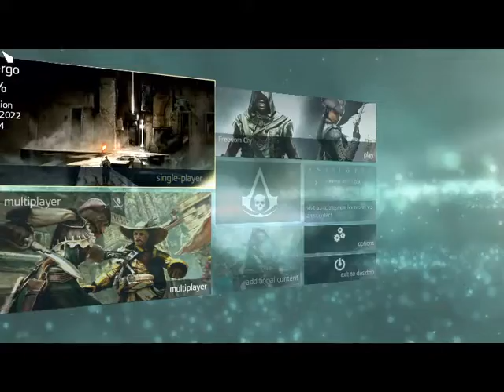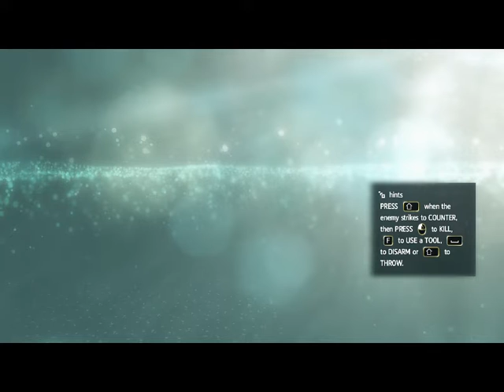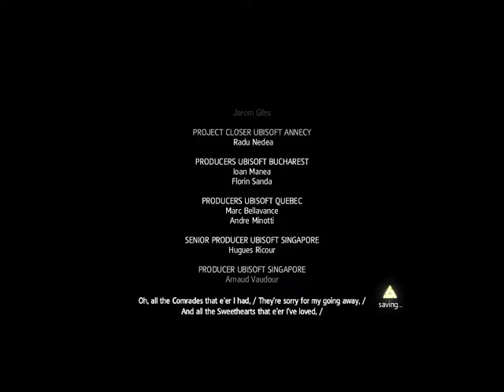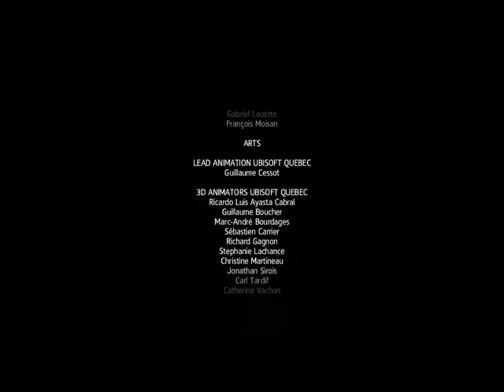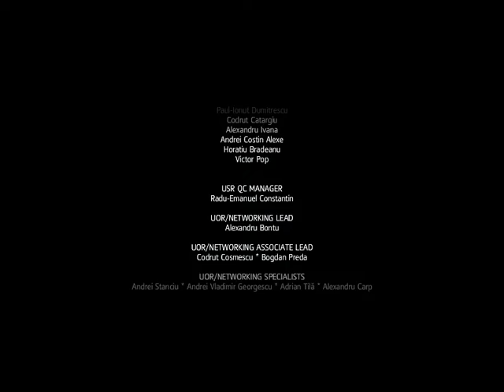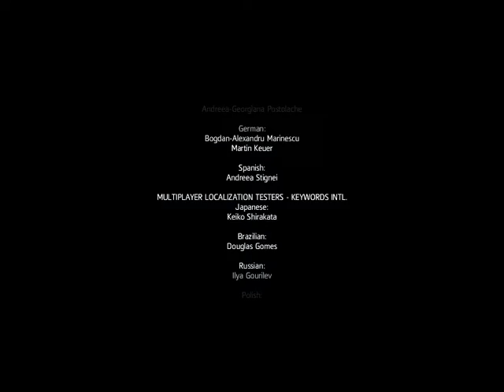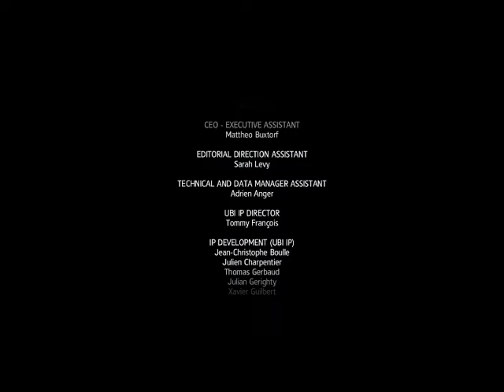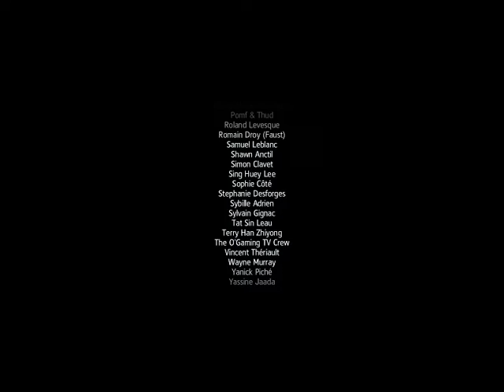KALÓZ KORSZAK VÉGE Assassin's Creed IV Black Flag 100% végigjátszás #45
Finálé Torres ellen az Obszervatóriumban.